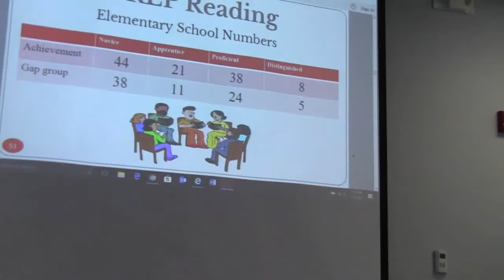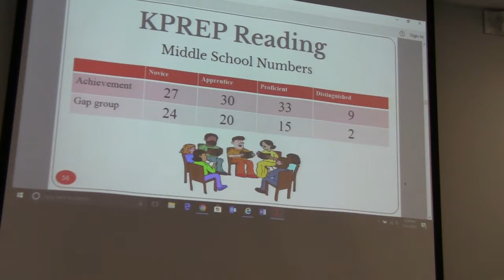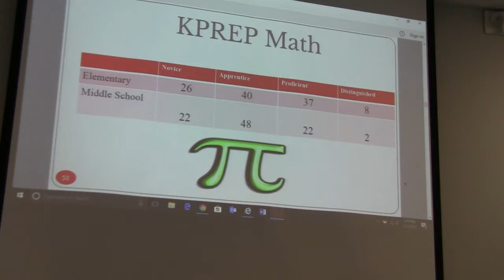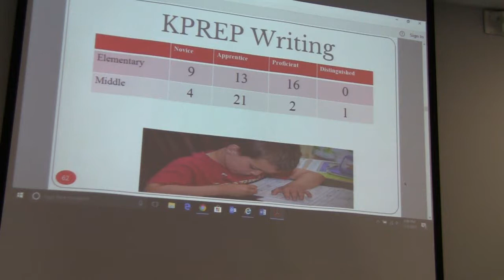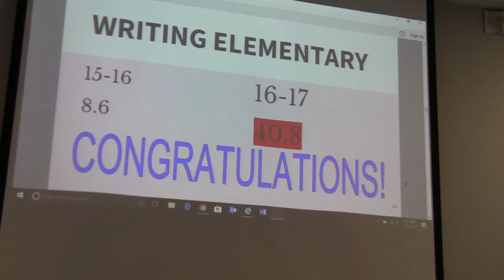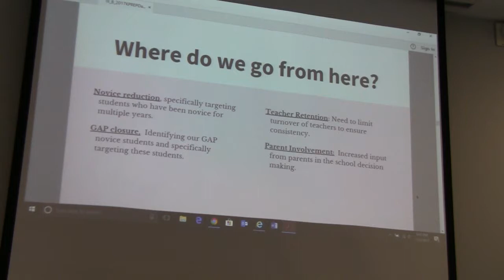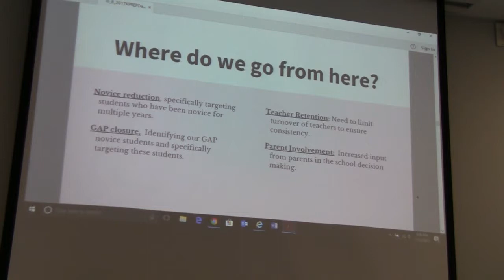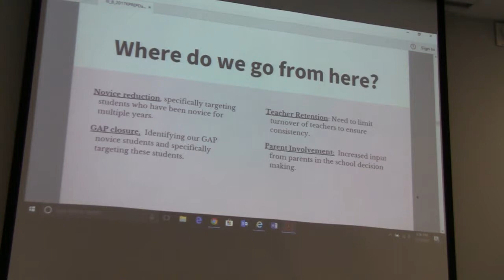2017 New Haven School KPREP Review